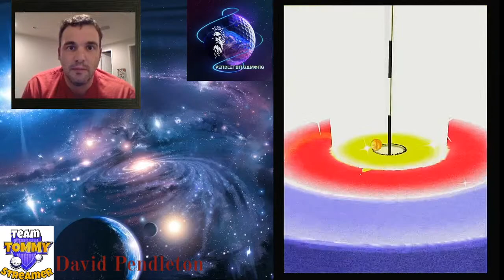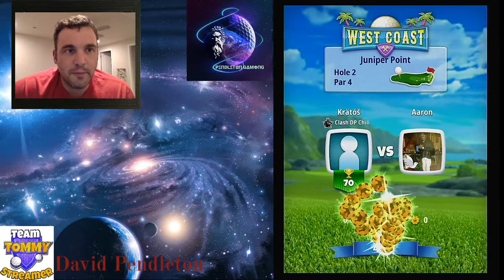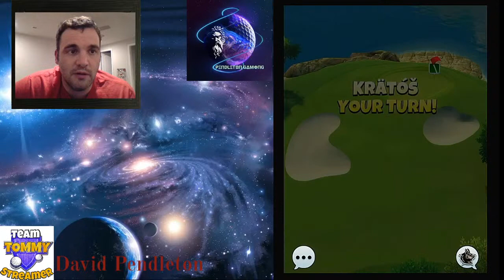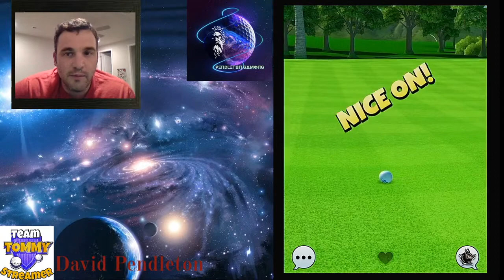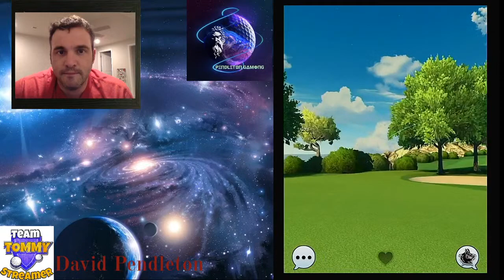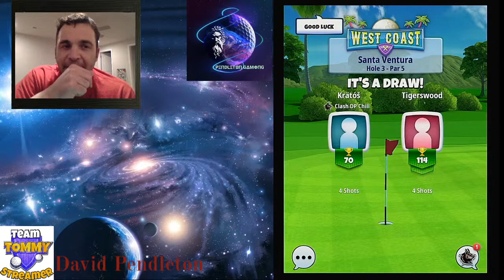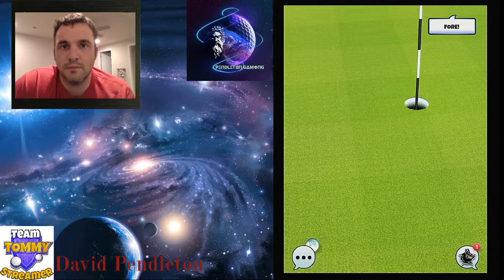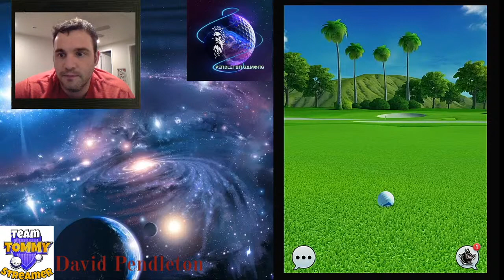Golf Clash - New Account Build (Game Algorithm's, strategy and tips for long term dominance.)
Today we will be doing the Golden Shot!  Also opening some BIG Season Rewards chest and hunting down the last Massive Season Points challenge!